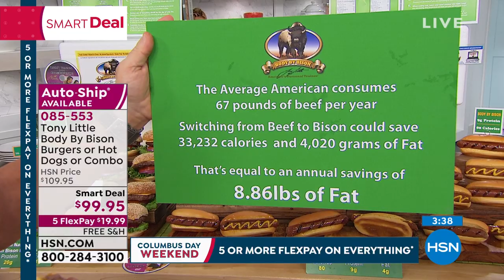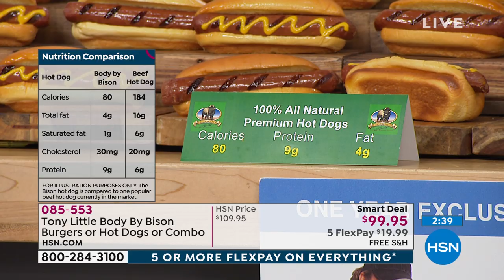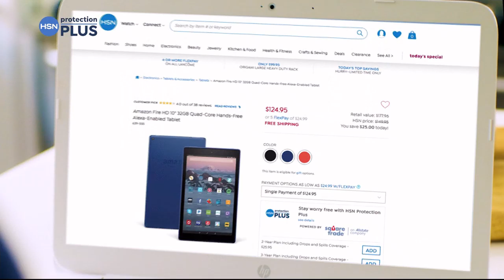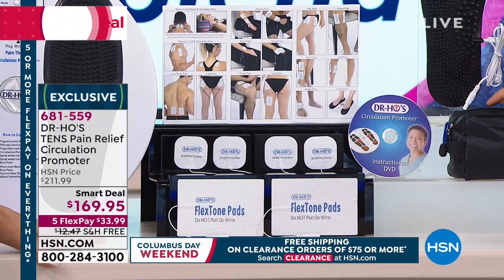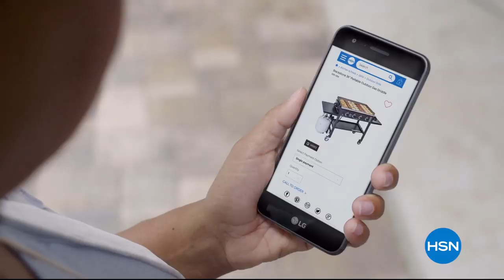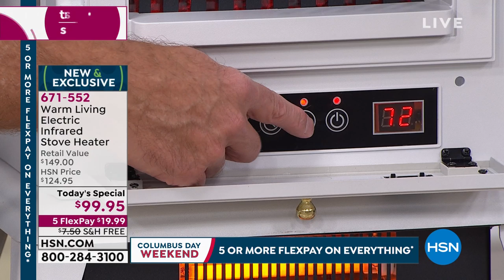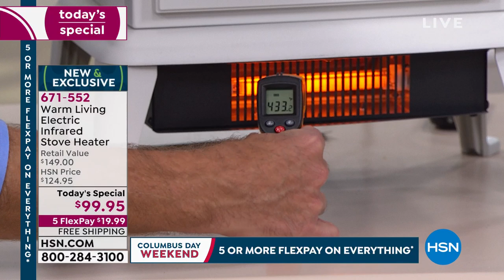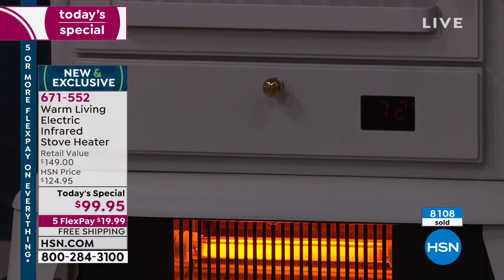HSN | Saturday Blend Gift Edition 10.12.2019 - 12 PM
Start the weekend off right each Saturday morning with a blend of new favorites and top gifts at HSN.